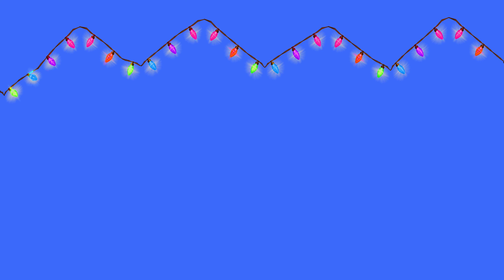Colorful Lights Green Screen Effect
Lights Green Screen Effect Video
Lights Green Screen
Lights Green Screen 4k